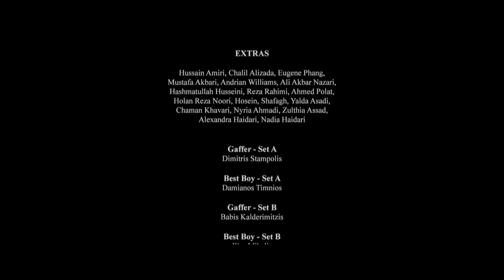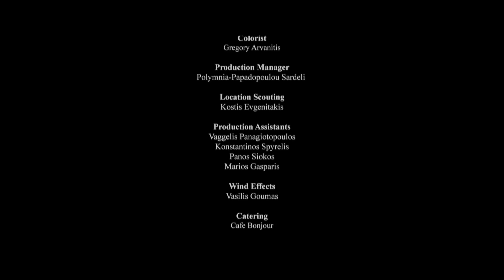Septicflesh Hierophant Tradução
"Hierophant"
...mais do que nunca estamos vivendo numa era em que a humanidade está a pôr em causa a sua própria existência, interrogando-se tanto nas questões políticas como nas questões religiosas que nos deixa tal ordem intrigados e com muitas dúvidas em relação a elas em cada dia que passa e cada vez mais vão deixando de ter a sua credibilidade e transparência clara e visível mas que começam a ter o seu impacto e a relevância que afetam as nossas vidas quotidianas. O homem desde sempre foi um ser incomformista por natureza e necessita de encontrar um motivo pela qual foi criado e a razão da sua existência na descoberta da ciência e do desconhecido e encontrar uma força maior que nos faz avançar para a frente e alimentarmos o fogo que existe em nós...